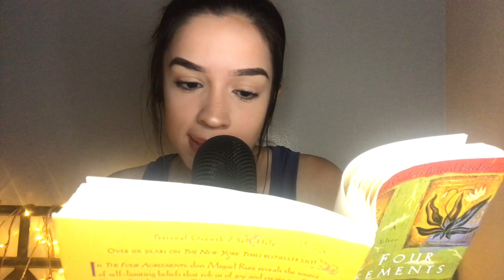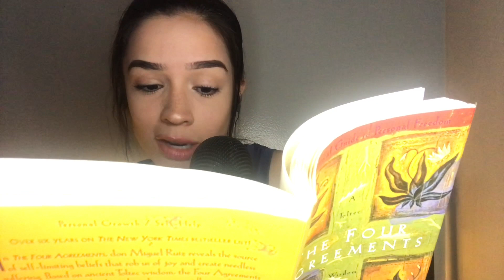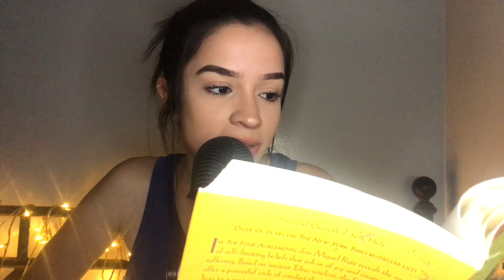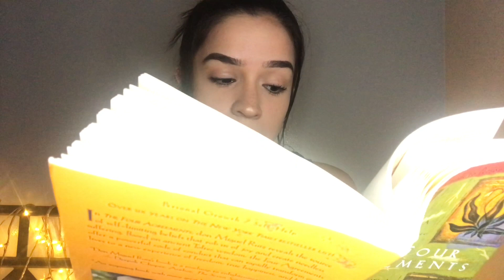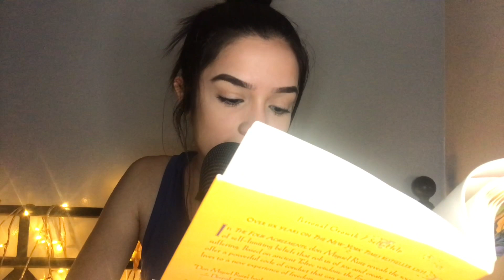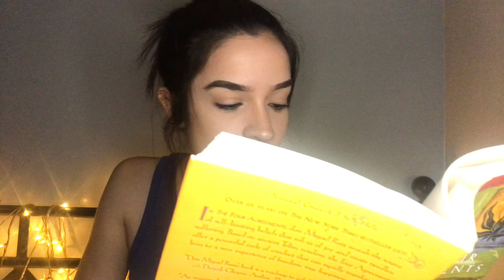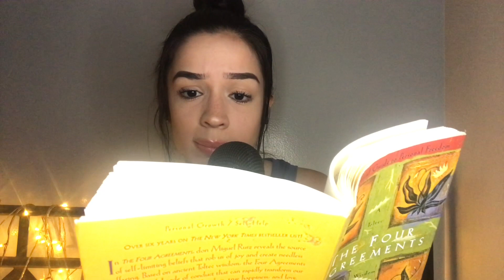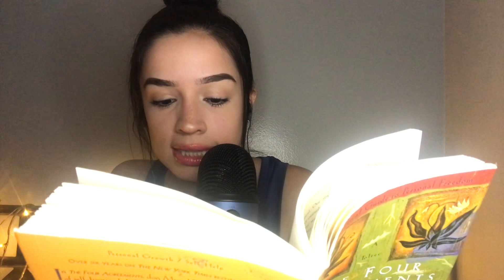ASMR Inaudible Whispering and Mouth Sounds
Hi friends!
In today's video I'll be whispering inaudibly another part of the book "The Four Agreements"😊I hope that you enjoy what the book is talking about and that this video helps relax you😴I'll be seeing you again soon! Please stay safe, happy and healthy!💙

-Melissa☀️